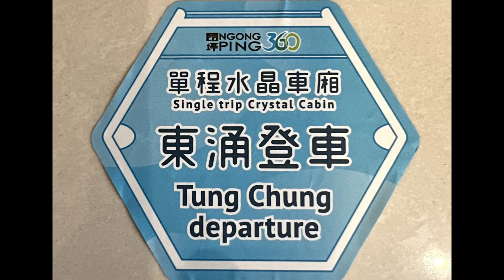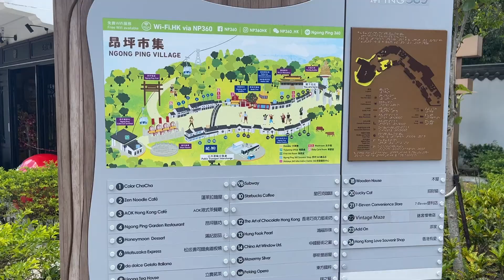The Big Buddha#Ngong Ping#Hong Kong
The Big Buddha is a large bronze statue of Buddha, completed in 1993, and located at Ngong Ping, Lantau Island, in Hong Kong. The statue is sited near Po Lin Monastery and symbolises the harmonious relationship between man and nature, people and faith.

Opened: December 29, 1993
Construction started: 1990
Height: 34 m
Media: Bronze, Steel
Subject: Gautama Buddha